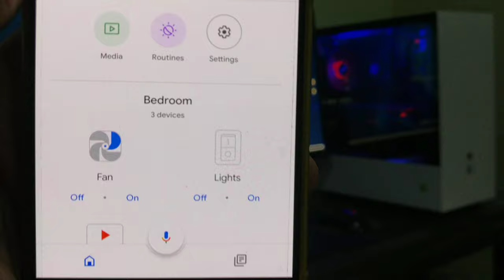PC Smart Button - OK Google turn ON my computer